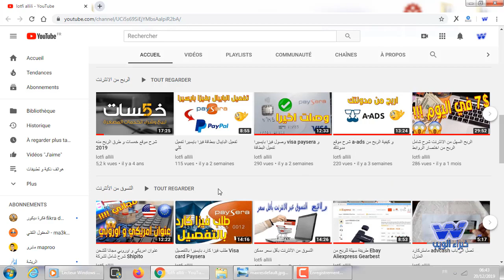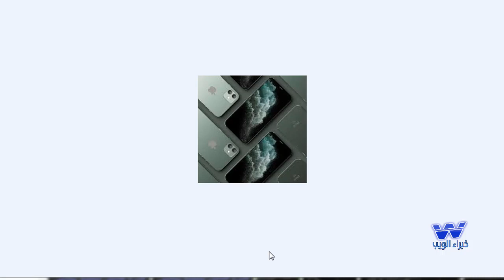صورمسربة ثلاثية ابعاد لهاتف iPhone SE2 من ابل Appel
سنستعرض في هذا الفيديو صور مسربة من هاتف IPhone SE2 من ابل بتصميم ثلاثي ابعاد مدهش و رائع. اترككم مع الشرح و اي استفسار انا فس الخدمة